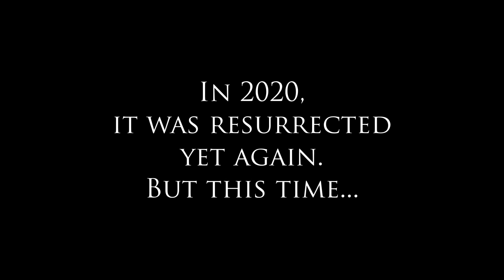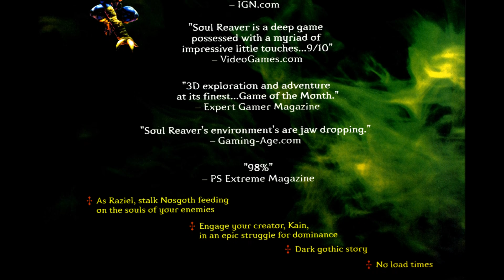Soul Reaver HD Trailer